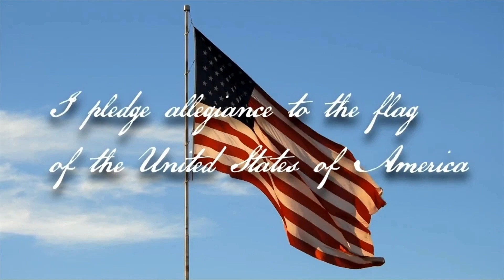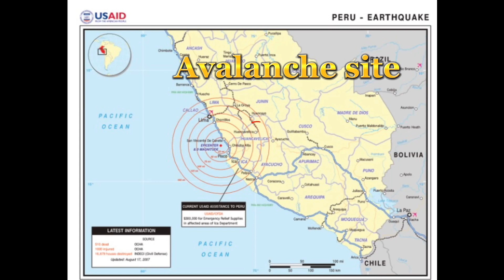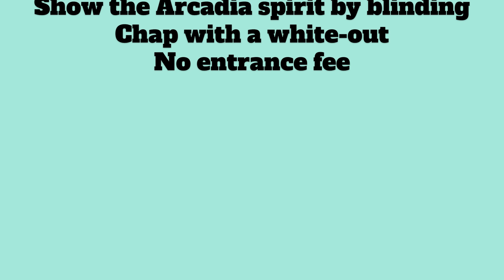Ingleside News 4/19/23